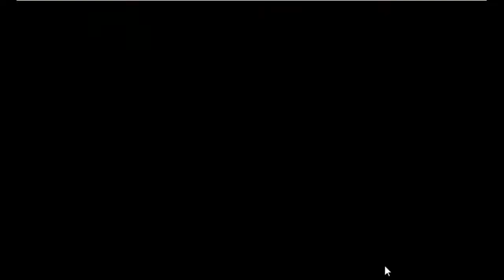Pet Cat Escape Game Walkthrough- Avm Games.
Description : Pet Cat Escape is the latest point and click escape game created by aVmGames.com. There are a few houses in a village. There was a pet cat in that place. The cat was unexpectedly stuck in a palace there. Your duty is to save the cat from there. It will help you to find the hidden clues where you can save the cat from there. Good luck and have fun!